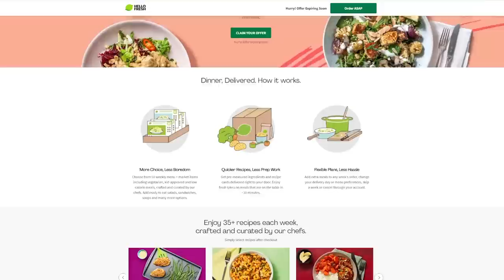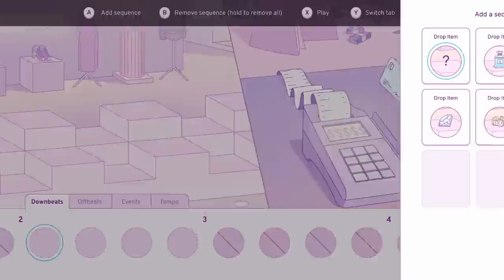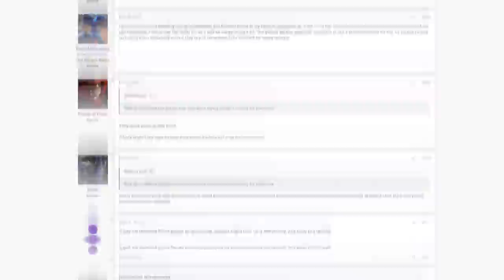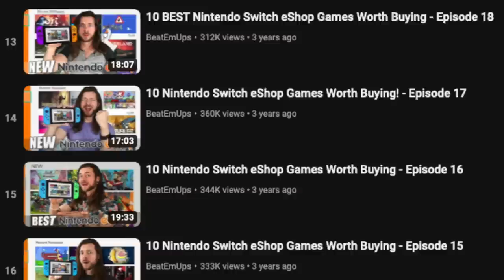10 NEW Nintendo Switch eShop Games Worth Buying! - Episode 30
Metroid Prime Remaster, Inscryption, Persona 5 Royale, Persona 4 Golden, Trek to Yomi, Lil Gater Game, Rouge Legacy 2, RailBound, Prodeus, Melatonin & Baseball Power Pros!